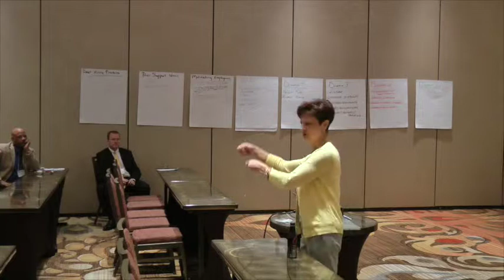SACSCOC at TCCTA's Leading from the Middle: Faculty Credentialing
This is a clip of SACSCOC Vice-President Marcy Stoll addressing faculty credentialing issues.